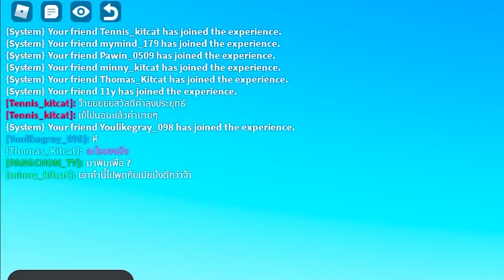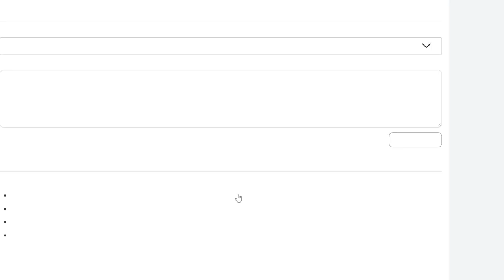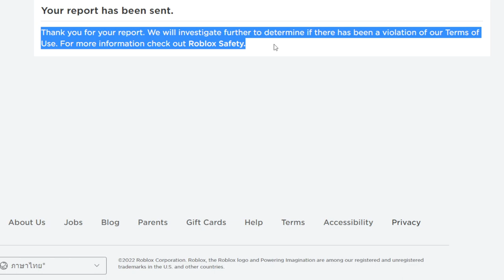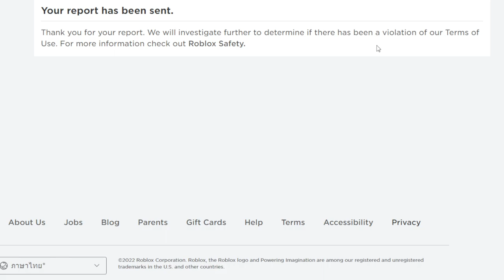Roblox | โดน Thaikids คุกคาม(อีกแล้ว) รีพอร์ตจนโดนแบน!!!!!!